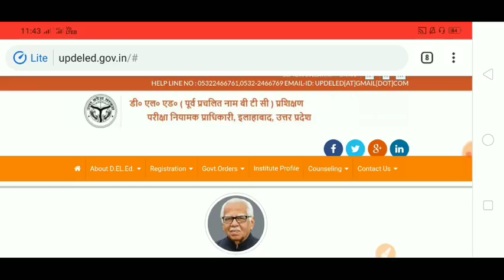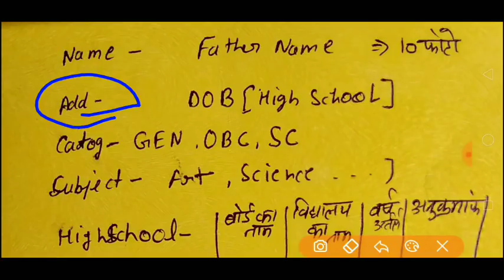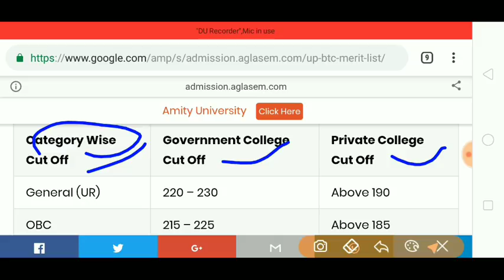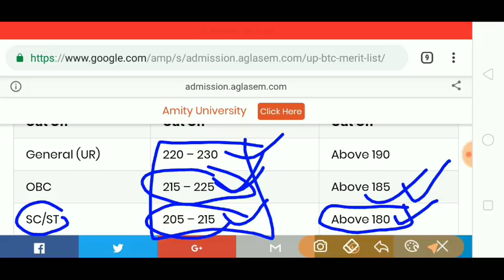यूपी बीटीसी 2019 || UP DElEd 2019 और UP BTC 2019 Documents and cut off | by HiFi Study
UP BTC 2019/ UP DElEd 2018 /how to apply Online btc 2019 form Admission / DElEd UP BTC